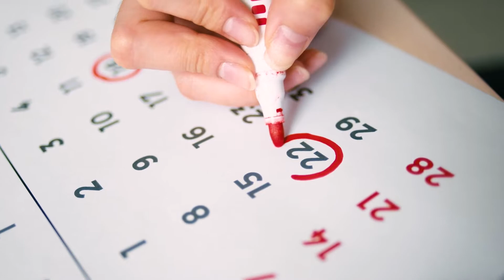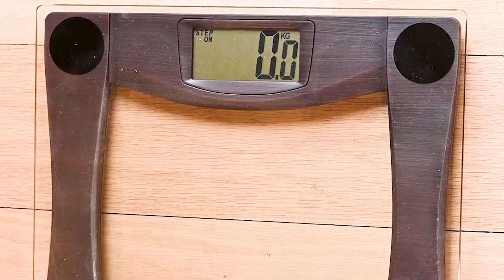CANSEI DE TRAÇAR OBJETIVOS pro ano novo | Como estipular metas para o próximo ano e cumprir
Você se sente preso em um ciclo: traça objetivos, mas o tempo vai passando e você desiste?
Eu também cansei de traçar objetivos pro ano novo ou metas em geral e não conseguir sair do lugar. Demorei uns anos, mas finalmente descobri onde eu estava errando! Aprendi outros métodos que foram a virada de chave pra mim.
Deixa eu te contar qual é esse método e você vai descobrir como estipular metas para o próximo ano e cumprir.
Será que é a falta de foco ou disciplina que está nos atrapalhando mesmo? Às vezes parece que a gente corre e não sai do lugar, e nos sentimos fracassados por não conseguir algo que queríamos tanto. Se você mudar um pouco seu ponto de vista e tomar outro tipo de atitude, é possível mudar esse jogo. Falo por experiência própria.

Se você é novo aqui no canal, bem-vindo! Aqui eu compartilho minhas experiências e trago convidados que têm conhecimentos preciosos pra dividir com a gente.
Todos nós estamos em constante evolução, trabalhando para ser melhor do que fomos ontem, e eu acredito que esse processo é muito mais fácil quando nos ajudamos mutuamente.

Se tiver dúvidas, sugestões ou se quiser participar em um dos vídeos, pode comentar aqui embaixo :)